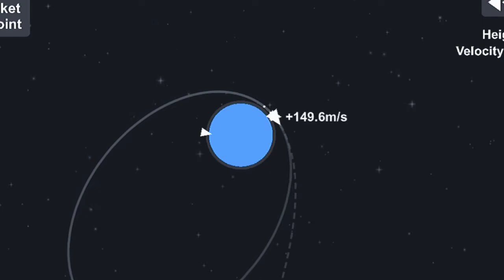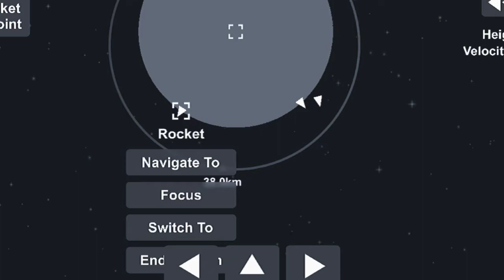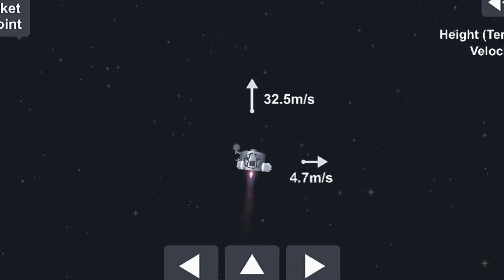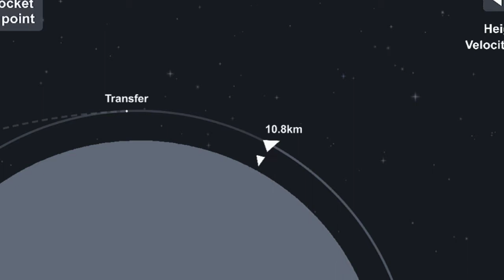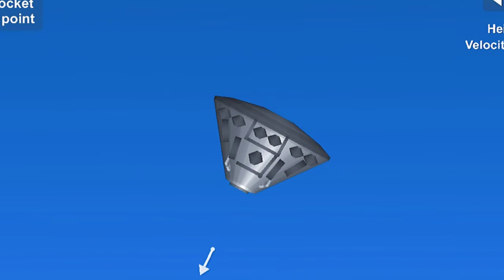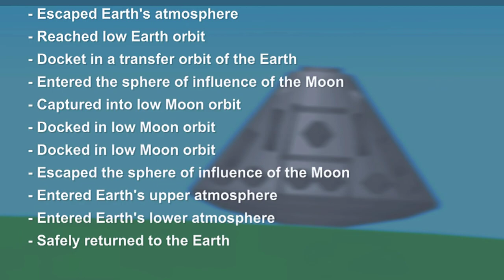Super Realistic Saturn V Ever Made In SFS 1.5 (1080p60) +blueprints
(Don't forget to give credit by creator and images)

Wenyeww 2k20 🐈
Agracimentos champerzhin
(sampai jumpa di video selanjutnya ya)